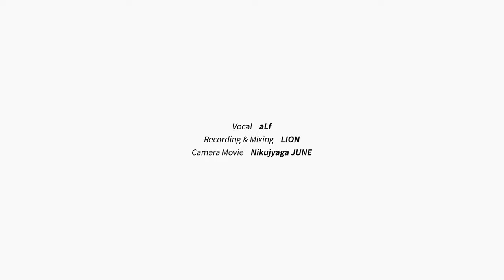혈계전선 ED Kekkai Sensen ED｜Sugar Song & Bitter Step [Studio aLf]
🎁굿즈 구경하기 🎁 Official GOODS🎁

〓 Song Title ▷ 슈가송과 비터스텝 (Sugar song and Bitter step シュガーソングとビターステップ)
〓 Original Artist ▷ UNISON SQUARE GARDEN
〓 Anime ▷ 혈계전선 (Kekkai Sensen 血界戦線)

Hello! I'm aLf, from "Studio aLf".
Today's upload is “Sugar song and Bitter step” from “Kekkai Sensen”!
It's a song that I've wanted to sing since a long time ago
because I really like the rhythmical melody that makes my shoulders go up and down!
I didn't know that the lyrics were this profound
because I was so focused on the melody every time I listened to it... lol

오늘 준비한 노래는 “혈계전선”의 엔딩 “슈가송과 비터스텝” 입니다!
절로 어깨가 들썩여지는 리드미컬한 멜로디가 너무 좋아서
예전부터 꼭 불러보고 싶었던 노래에요!!!
들을 때마다 멜로디에 정신이 팔려 있어서 몰랐는데, 가사가 이렇게 심오할줄은...!!

今週のアップロードは「血界戦線」の「シュガーソングとビターステップ」です！
このリズミカルなメロディーが昔から大好きで
どうしても歌って見たかった曲です！！嬉しい！！
聞くたびにメロディーばかり気にしてて気づいてなかったんですけど、
この曲の歌詞ってこんなに深かったんですね…

Romaji Lyrics :

Chou tenpen chii mitai na kyousou ni mo narete
konna nichijou wo heiwa to mimachigau
Rambling coaster yusaburare nagara miushinaenai mono wa nan da?

Byoudousei genrishugi no gainen ni nomarete
kokoro made ga marude etosetora
Daikirai daisuki chanto shaberanakya
ningyou to sashite kawaranai shi

Yoimachi wo yuku hitodakari wa ureshisou dattari sabishisou dattari
Kontorasuto ga gosenfu wo tobimawari uta to rizumu ni naru

Mamareedo ni shugaa songu piinattsu ando bitaa suteppu
Amakute nigakute me ga mawarisou desu
Nannansei wo mezashite paatii wo tsuzukeyou
sekaijuu wo odorokasete shimau yoru ni naru
I feel joujou rensa ni natte rifurekuto

Gaizensei gourishugi no seiron ni momarete
bokura no ongaku wa dougu ni narisagaru?
Kocchi wo muite yo se wo mukenaide yo sore wa seiron ni naranai kedo

Matsuri hayashi no sono ato de
takabutta mama no hito nakidashite shimau hito
Tabun onaji darou demo kotoba ni shiyou mono nara
chisetsu ga kiwamareri

Saikou datte sugaa songu shiawase tte bitaa suteppu
Shinenai riyuu wo soko ni utsushidase
Oshigattatte tousoku de ashita wa kichau kedo
Nounai tenki yohou no appudeeto wo hatashita nara

Someday kyousou ga iki wo hisometemo
Someday seiron ni imi ga nakunattemo
Feeling song & step narashi tsuzukeru koto dake ga
Bokutachi wo bokutachi tarashimeru shoumei ni naru, QED!

Ikiteku riyuu wo soko ni utsushidase
Hokuhokutou wa kouhou e sono kyori ga hokorashii

Sekaijuu wo, odorokase tsuzukeyou.

I feel joujou rensa ni natte rifurekushon
Goes on ikkyou satte ichinan satte mata ikkyou

한글 독음 가사 :

쵸 텐펜치이 미타이나 쿄소니모 나레테
코은나 니치죠오 헤이와토 미마치가우
람브링 코스타 유사부라레나가라
미우시나에나이 모노와 나은다
뵤도세이 겐리슈기노 가이넨니 노마레테
코코로마데가 마루데 에토세토라
다이키라이 다이스키 챠은토 샤베라나캬
님교토 사시테 카와라 나이시
요이마치오 유쿠 히토다카리와 우레시소오 다앗타리 사비시소오 닷타리
콘토라스토가 고세은후오 토비마와리
우타토 리즈무니 나루
마마레도 앤 슈가송 피나츠 안도비타 스텝
아마쿠테 니가쿠테 메가 마와리 소오데스
난난세이오 메자시테 파-티오 츠즈케요
세카이쥬우오 오도로카세테시마우 요루니 나루
I feel 죠죠 렌사니 낫테 리후렉토
가이젠- 고리슈기노 세론니 모마레테
보쿠라노 옴가쿠와 도구니 나리사가루
콧치오 무이테요 세오 무케나이데요
소레와 세이론니 나라나이케도
마츠리바야시노 소노 아토데
타카붓타 마마노 히토 나키다시테 시마우 히토
타분 오나지다로 데모 코토바니 시요우 모노나라
치세츠가 키와마레리
사이코닷타 슈가송 시아와셋테 비타 스텝
시네나이 리유우오 소코니 우츠시다세
오시갓탓테 토소쿠데 아시타와 키챠우케도
노나이 텐키요호노 압프데토오 하타시타나라
someday 쿄소가 이키오 소메테모
someday 세이론니 이미가 나쿠낫테모
Feeling song and step
나라시 츠즈케루 코토다케가
보쿠타치오 보쿠타치 타라시메루 쇼메니 나루 QED
마마레도 안도 슈가송 피나츠 안도 비타 스텝
이키테쿠 리유우오 소코니 우츠시다세
호쿠호쿠토와 코호에 소노 쿄리가 호코라시이
세카이쥬우오 오도로카세 츠즈케요오
마마레도 앤 슈가송 피나츠 안도 비타 스텝
I feel 죠죠 렌사니 낫테 리후렉숀
goes on 잇쿄 삿테 이치난 삿테 마타 잇쿄
이치난 삿테 마타 잇쿄
You got happiness
phrase and melodies